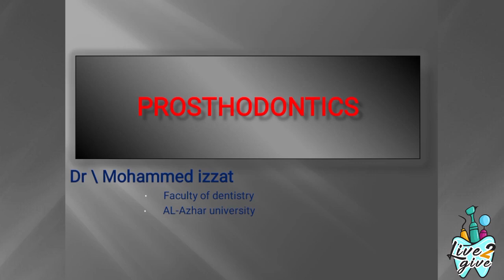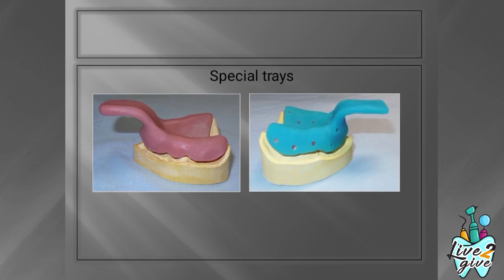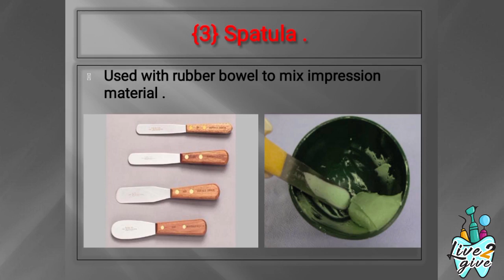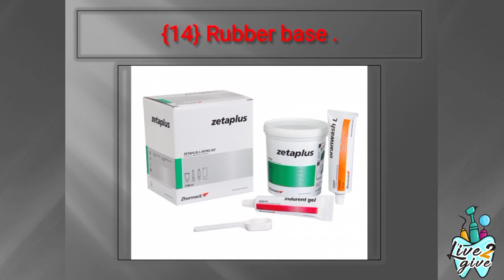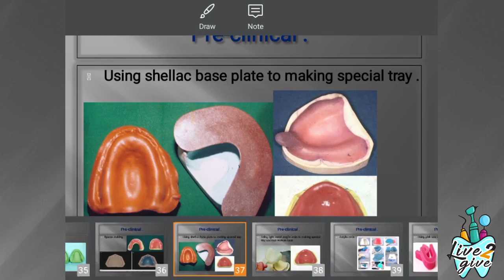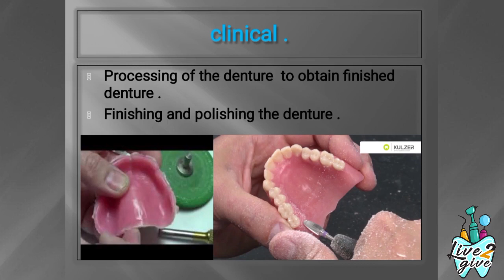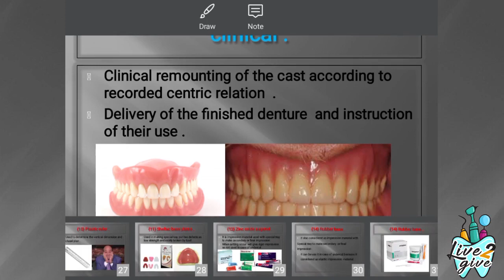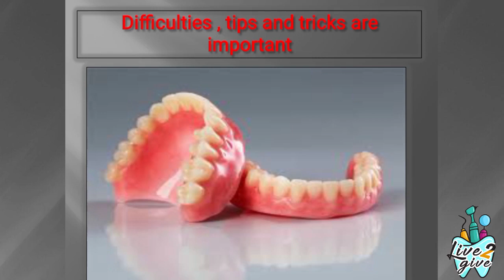Clinical, pre-clinical,tips and tricks of prosthodontics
تبسيط مادة prothodontics  .
اتكلمنا في الفيديو دا عن النظري سريعا وذكرنا topics  الرئيسيه وكمانhead points المهمه . بعد كدا اتكلمنا عن الجزء instrument واستخدمتها وبعد كدا  العلملي practical سواء في  مرحلة clinicalاو pre clinical بعدين أنهينا كلام ببعض tipsand tricks والنصائح المهمه

ولمتابعة تيم live 2 give علي الفيسبوك

ولمتابعة الجروب الخاص بينا علي التليجرام

وللحصول علي جميع الداتا الخاصه بطب اسنان
هتلاقيها علي البوت الخاص بينا

وللاشتراك ف  قناتنا علي اليوتيوب  لمتابعة جميع الكورسات والايفنتات